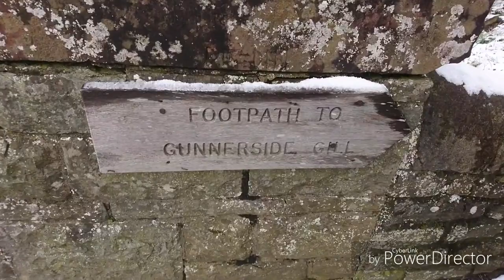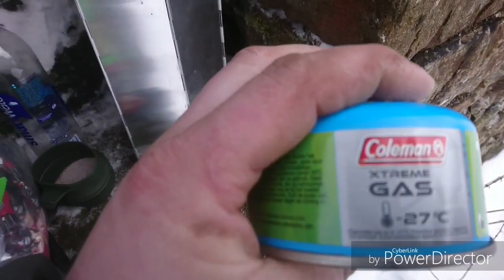2018 extreme winter wildcamp at gunnerside lead mine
A wildcamp with the boys in extreme snow with a few leaving camp due to the extreme cold and frozen gas